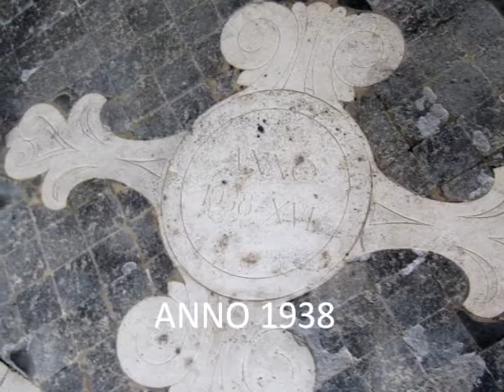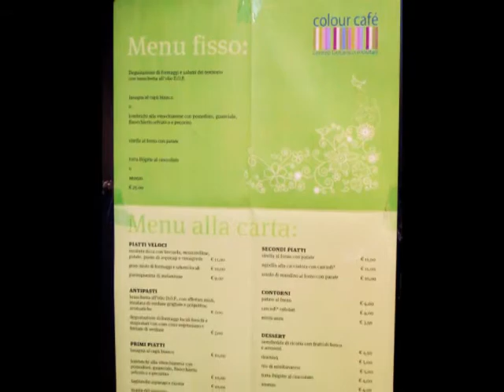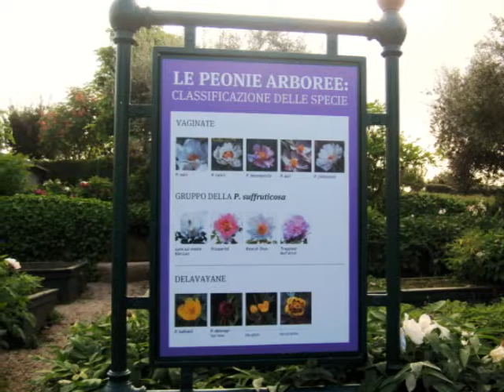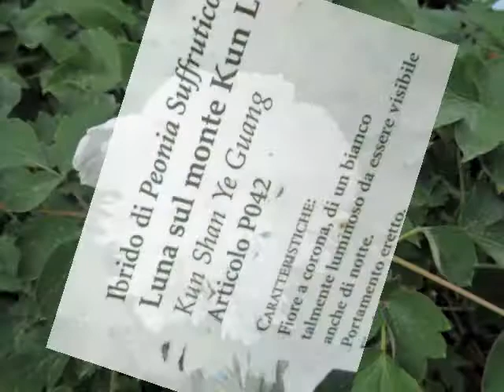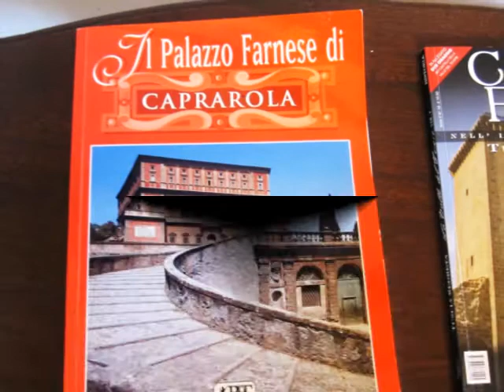A Bomarzo dalla Cerretana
From our Rresidence Guest House of Viilla  La Cerretana we travelled to the Sacro Bosco di Bomarzo. Gardner's delight !